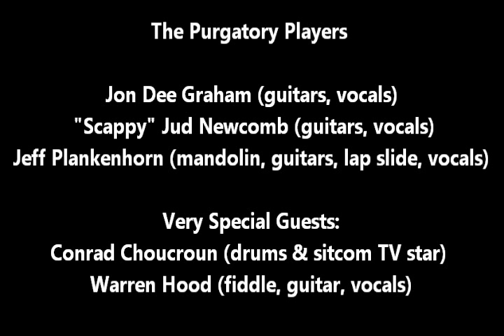"Don't Let Him Ride" Jeff Plankenhorn / The Purgatory Players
Live at Sunday Brunch held every Sunday 11-1 at Strange Brew Coffee Shop, Austin TX 1/6/13